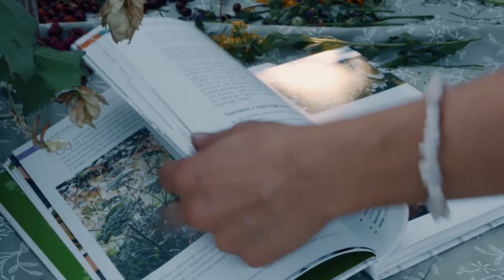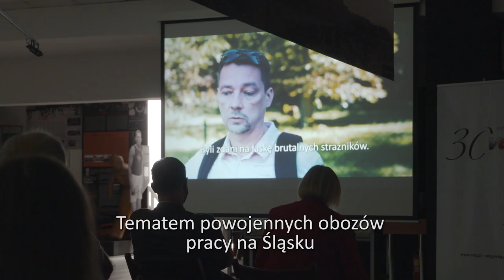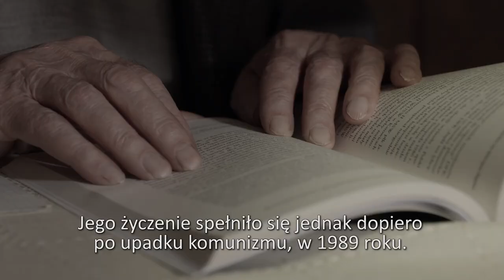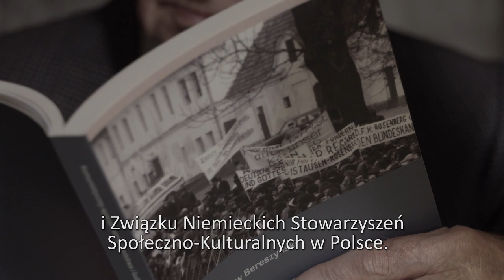Schlesien Journal 21 09 2021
Der im 16 Jahrhundert wirkende Schweizer Arzt Paracelsiu - einer der berühmtesten europäischen Ärzte überhaupt - pflegte zu sagen dass alle Wiesen und Matten, alle Berge und Hügel Apotheken sind. Dieser Lebensweisheit ging für uns die Ernährungsberaterin und Kräutersammlerin Dominika Krajczy auf den Grund. Außerdem: Henryk Kroll erhält Bundesverdienstkreuz. Im Myslowitzer Museum wurde der Film des VdG "Auf den Spuren der Vergangenheit. Arbeitslager in Oberschlesien nach dem zweitem Weltkrieg" gezeigt. Wir erinnern an den am 8. September verstorbenen Friedrich Schikora.

Zioła i ich zastosowanie w życiu codziennym. Lecznicze właściwości ziół propagowane przez nasze babcie. Opowie nam o nich Dominika Krajczy. Ponadto: Henryk Kroll został odznaczony Federalnym Krzyżem Zasługi. Zmarł Friedrich Schikora z Gliwic jeden ze współzałożycieli mniejszości  niemieckiej w Polsce.